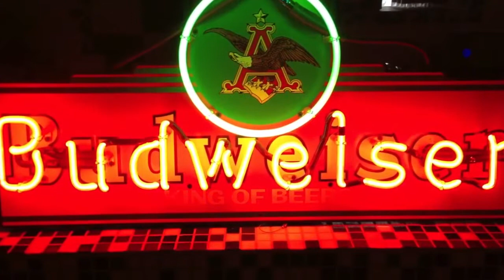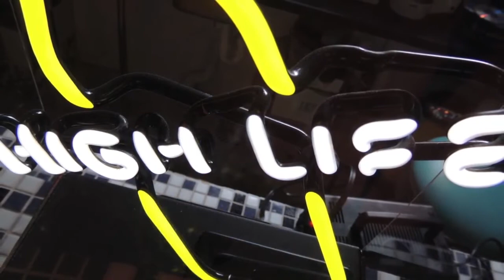Hellwig-Retrolook: US-Neon Signs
Ein Mailclip über das Sortiment der Mülheimer Firma Hellwig-Retrolook,
Produktbereich: Klassische und trendige Neon-Signs.